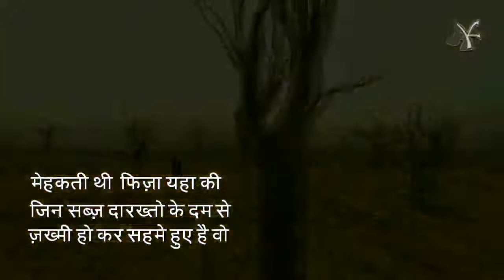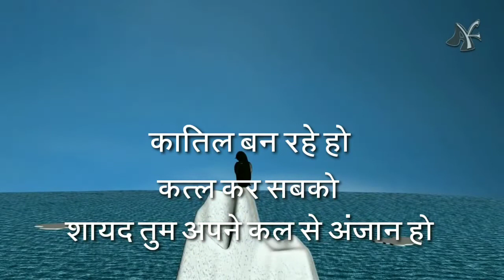saveajnivan Open mic 1.0 : Is there total lack of common sense in Nagpur town planners ?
Public outcry after NMC publishes clandenstein notice to seek public opinion on the idea to transplant 500 Bharat Van Trees. Is there a lack of common sense in Nagpur town planners ?

After "Mandir yehi banega" , it's now time to say "Rasta yehi banega"

Written & narrated by : Dr Kahaiasha Ali
Music & Video editing : DJ Aman